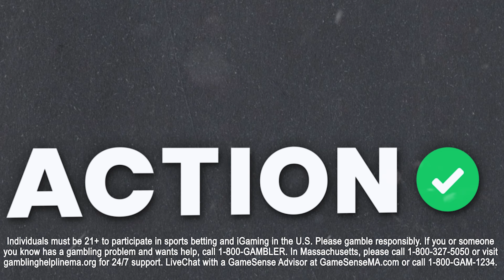Alabama vs UConn Best Bets | 2024 NCAA Tournament & March Madness Picks | BBOC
College Basketball experts Jim Root, Ky McKeon and Matt Cox give out their best bets for the NCAA Tournament Final 4 matchup between Alabama vs UConn on the latest episode of BBOC presented by BetMGM!